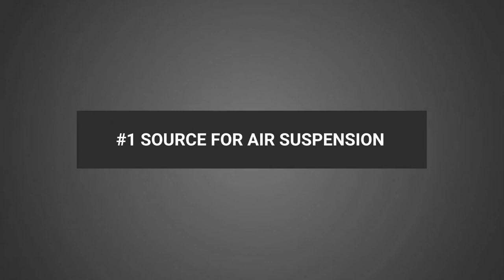Mercedes S-Class 4MATIC W221 Airmatic | How to Replace the Rear Air Suspension Strut Assembly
The installation process for our Mercedes 4Matic W221 Airmatic Rear Suspension Air Strut Assembly 136M-28-R.

We offer parts for the Mercedes Benz that are both manufactured to the Original Equipment and Re-Manufactured.  Our parts are a perfect replacement for the faulty air strut assemblies in your Mercedes.

Our catalog covers primary suspension components for your W221, air suspension system, air compressor, and kits to convert to a standard steel coil spring suspension. With years of automotive experience and a dedicated technical support team, we can help you repair or convert with ease, whether it is by phone, email or even on our website.

TIMESTAMPS

Start of Rear Strut Removal:  00:39
Locating the Rear Strut Top Mount:  1:31
Locate and Disconnect the Electrical Connectors:  3:16
Preparing to Lower the Control Arm:  4:15
Installing the New Strut:  7:08